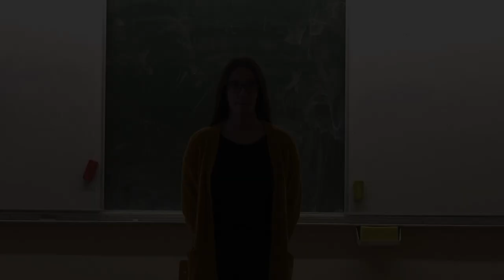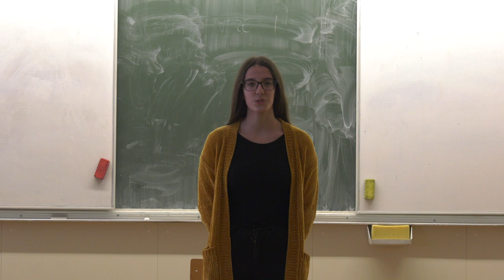Nora Šarić – Srebrna cesta (G. Krklec)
Školsko natjecanje u pojedinačnom scenskom izričaju (LiDraNo 2019.).
Katolička gimnazija u Požegi, 23. siječnja 2019.